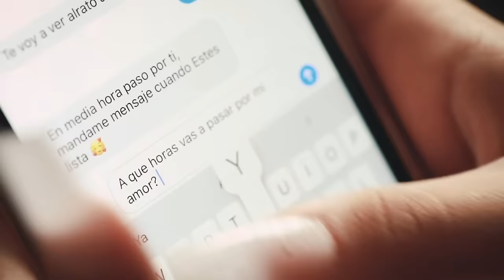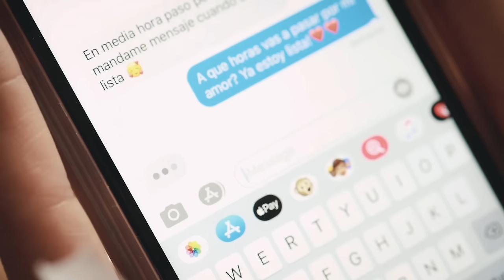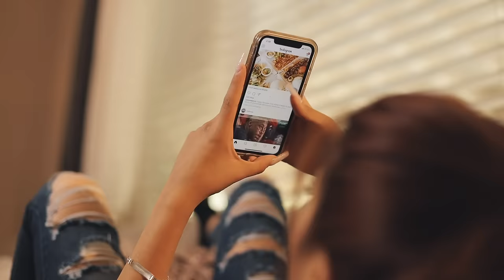La muchacha interesada - Video Oficial (Estreno) Jose Torres El Rey De Alto Mando - Bicicleta -2020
Por fin aqui les dejo el video oficial de mi cumbia mas nuevecita titulada - LA MUCHACHA INTERESADA😱 ME CAMBIASTE POR QUE TRAIGO BISICLETA🚴‍♂️

Compositor - Jose Torres 🙏🏻